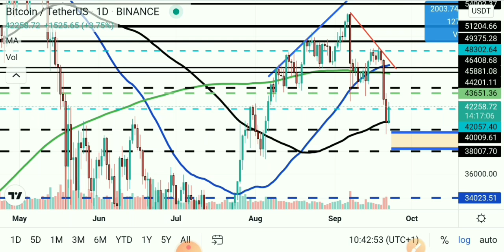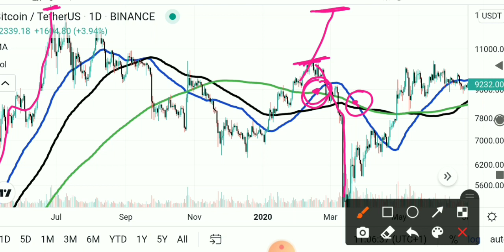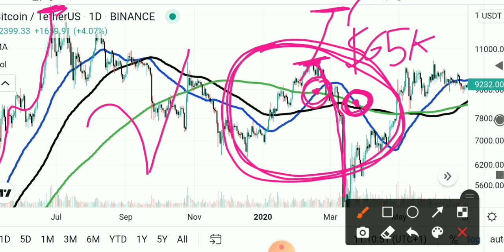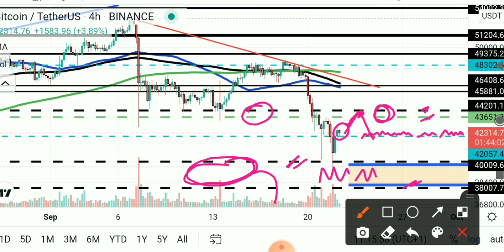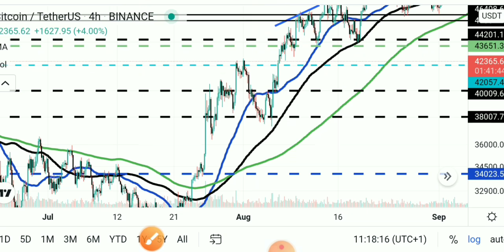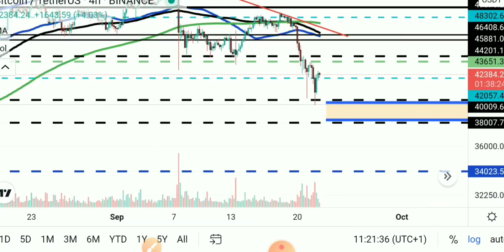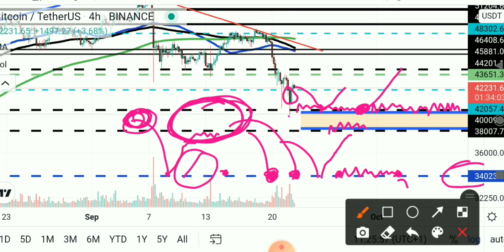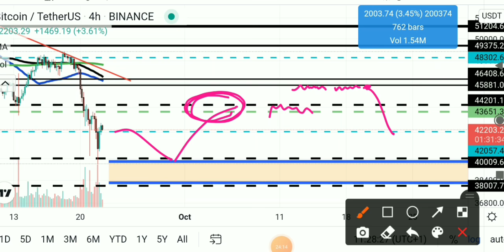Digvijay Singh Choudhary